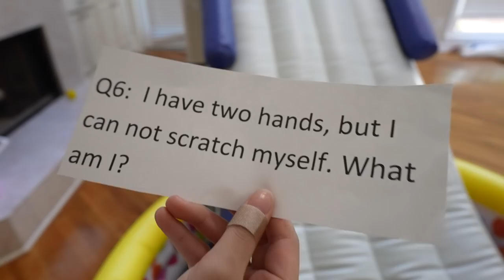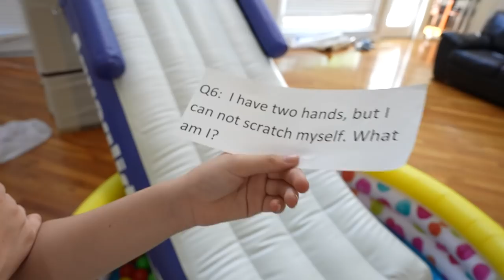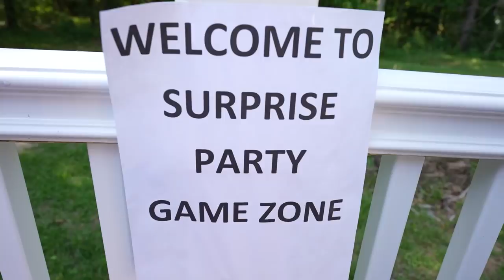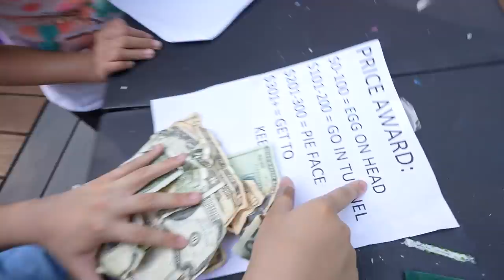Game Master Tug Of War for Cash Machine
Chloe and Kaycee wants to win some surprises from the vending machine and cash machine. So the Game Master challenge them to some games and if they beat the Game Master, they can win something.